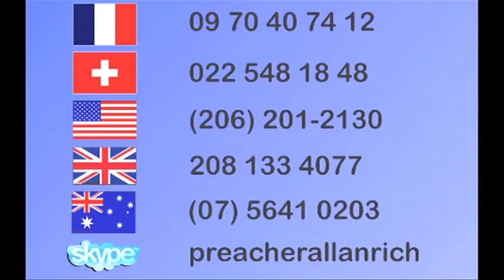C'EST DANS LA BIBLE 07: Depasses tes limites avec Dieu. TV JESUS CHRIST - Allan Rich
C'est dans la Bible 07: Dépasses tes limites avec Dieu.

C'est Dans la Bible est une emission de message que vous pouvez trouver sur la chaine de television